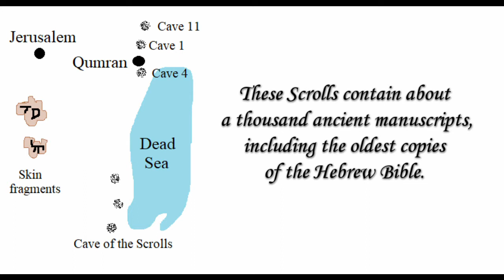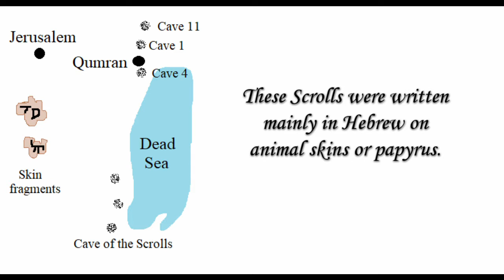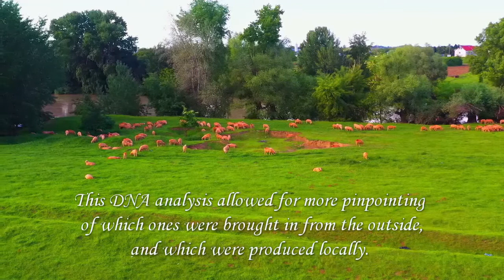DNA assembles the Dead Sea Scrolls puzzle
The discovery of the Dead Sea Scrolls was one of the most important archaeological discoveries in the 20th century.
The Dead Sea Scrolls are ancient manuscripts.
These Scrolls were discovered between 1947 and 1957 in eleven caves on the northwestern shores of the Dead Sea.
These Scrolls are approximately 2,000 years old.
These Scrolls contain about a thousand ancient manuscripts,
including the oldest copies of the Hebrew Bible.
These Scrolls were written mainly in Hebrew on animal skins or papyrus.
Most of scrolls are disintegrated into several thousand fragments, which have to be sorted and pieced together.
The Dead Sea Scrolls are like an ancient puzzle that scholars
are trying to piece together.
Now, scientist use DNA fingerprints to find how the fragments relate to each other.
The DNA fingerprints were able to tell which animals provide specific skins.
Many fragments analyzed turned out to be made out of sheep skins.
Sheep is compatible with the desert environment around the Dead Sea.
Two fragments was identified as cow skins.
As cows require a lot of grass and water, cow skins were not produced locally but brought from outside.
So, the scrolls that were made of different animal skins originated at different regions.
Previously, many scholars recognized that these scrolls had different origins.
This DNA analysis allowed for more pinpointing of which ones were brought in from the outside, and which were produced locally.
When scientists found that some fragments came from the same sheep, they reasoned that these pieces may fit together.
They also analyzed the language on these fragments to see if they would fit together like puzzle pieces.
Indeed, they found the scrolls that are most divergent textually were made of different animal skins.
Each fragment holds its own riddle.
The DNA markers allow the scrolls to speak for their own stories.